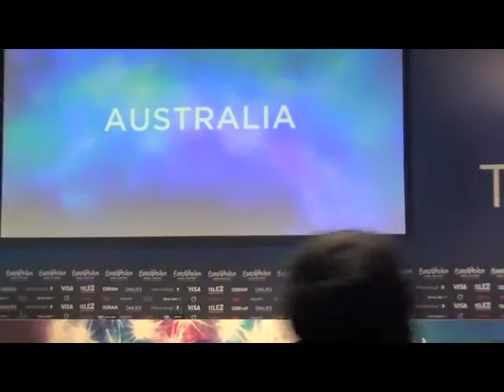Eurovision 2016 - Australia - Dami IM - Press Conference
Intro and outro made by forum member Sigi